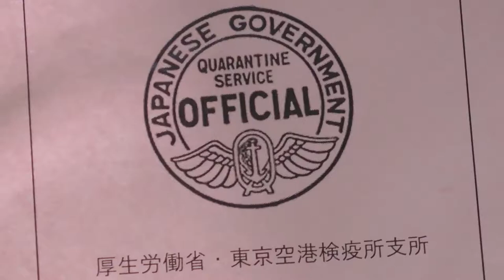#110 Half-Life Alyx Hard mode challenge - Quarantine days in Japan DAY 8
Hard mode is worthy ever!